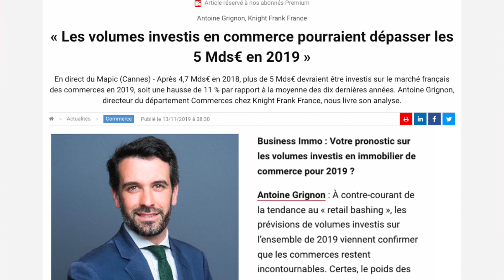E-commerce, Amazon, chiffres clés, art & commerce… : l’essentiel du Mapic avec le JT de BiTV